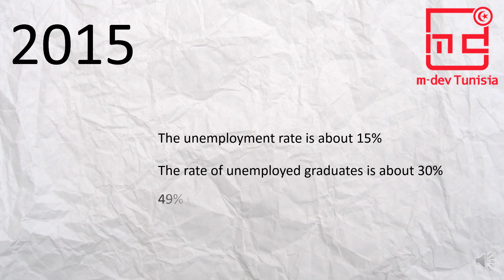Mobile Resume - Ariana - MDev Tunisia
Looking for a resume creation tool free to show your resume format as an excellent ? Here is such a builder of CV named Mobile Resume that allows you to summarize the necessary details. This free application is very useful to build the resume ready.
Once you've created, you'll be able to post it online so the head-hunter can check your CV and contact you.

 -- par Ibrahim DHIB"